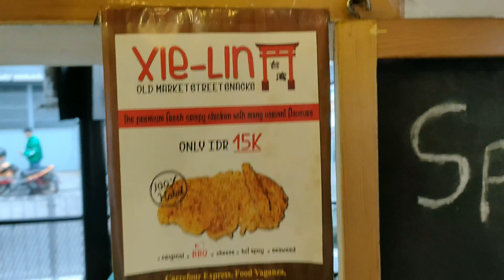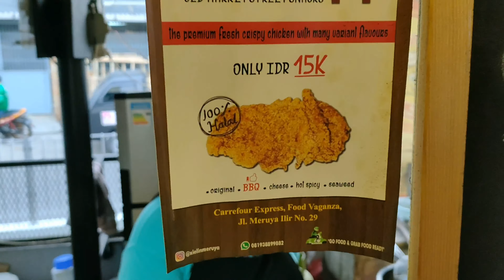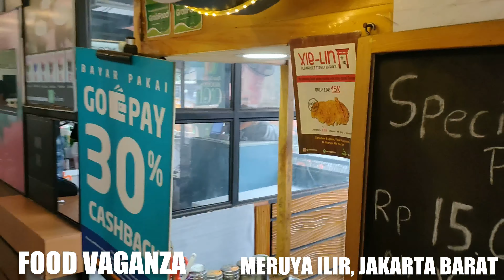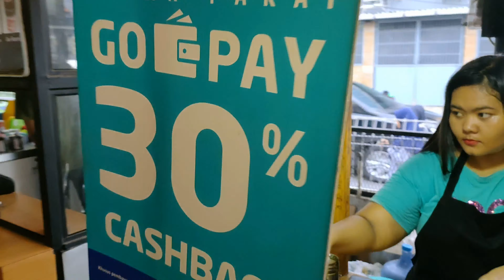TAIWAN STREET FOOD DI MERUYA ILIR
XIE LIN adalah salah satu Taiwan street food. Ayam goreng tipis yg di goreng krispi dengan bumbu 5 macam rasa. Bumbu Original, Seaweed, Hot Spicy, BBQ dan Cheese.

Buka dari jam 11:00 sampai 20:30

Food Vaganza di Meruya Ilir. Depan Carrefour expres. Kembangan. Jakarta Barat.